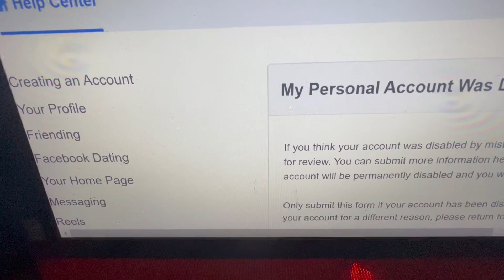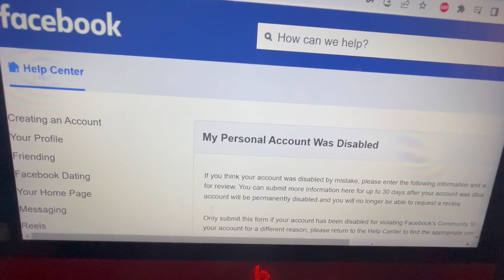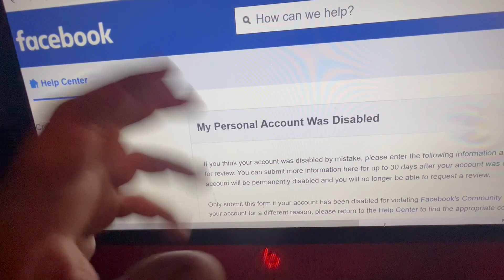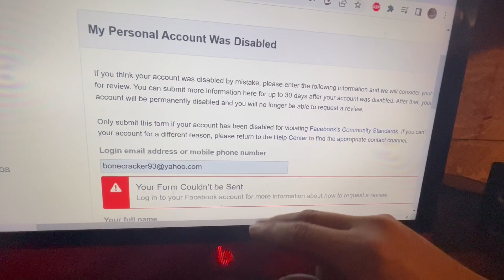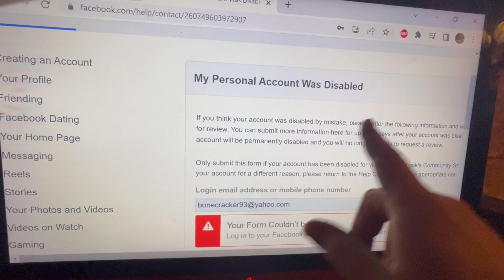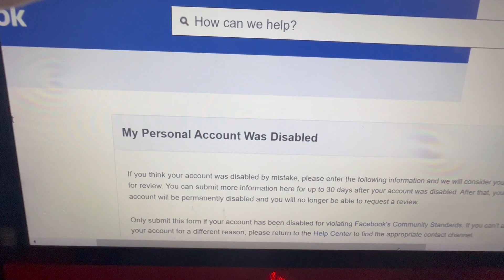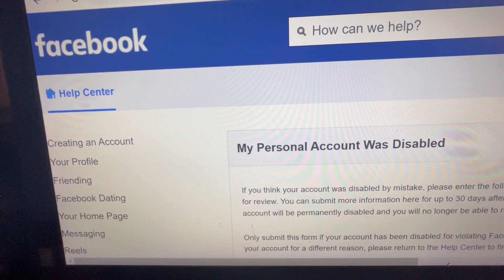Facebook deleted my account/profile no reason or warning!!!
Sent them multiple emails and tweets. No response